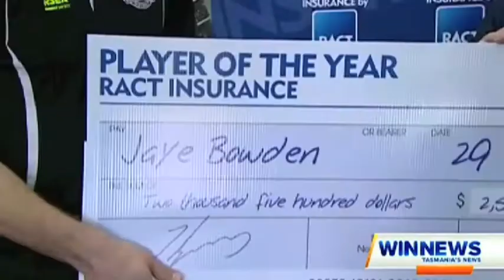2017 TSL Season Review